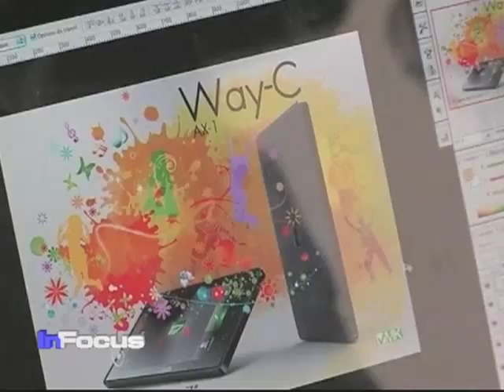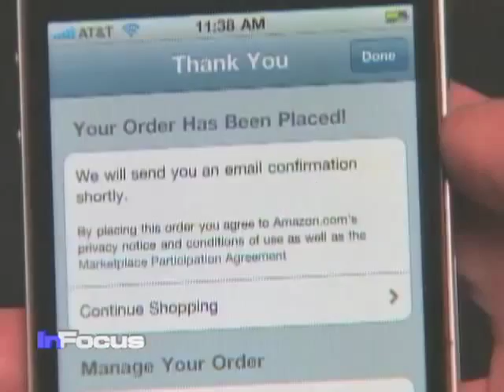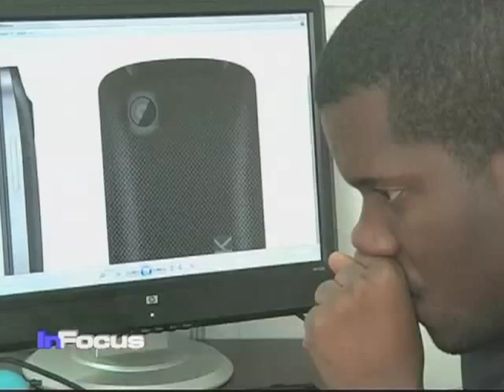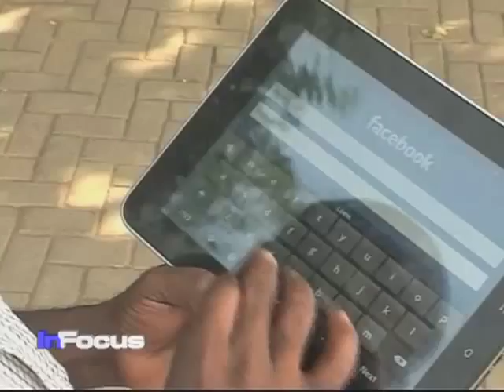Africa Technology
Africa is the fastest growing mobile technology market in the world and African inventors are making moves to grab a slice of the fiercely competitive computer tablet market. VOA's Vincent Makori reports.